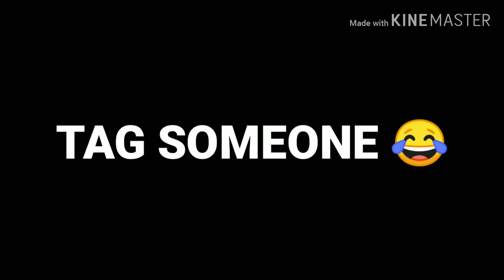GARDEN FOR GRADES(With Jover Bañas)